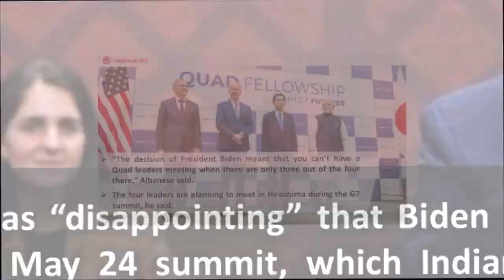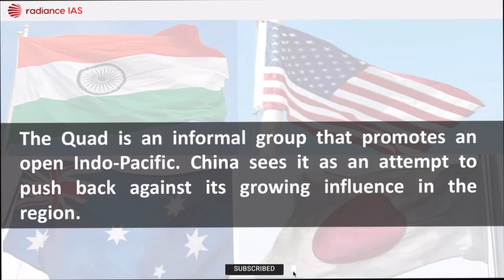QUAD SUMMIT CANCELLED Major Geopolitical Win for China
"Radiance IAS Institute is the best IAS/PCS/UKPCS coaching institute in Dehradun. At Radiance, excellent mentorship is provided to the students preparing for UPSC and PCS. The Study Material offered by the institute is mindfully designed by the experts, as every year a significant number of questions come from the material directly or indirectly. The teaching methodology of the institute is very interactive and the faculty members lay stress on the comprehensibility of the subjects rather than mere cramming up of the facts. At Radiance, emphasis is laid on proper testing and evaluation from time to time to check the progress report of the students. Comprehensive test series helps students easily sail through UPSC/PCS or any other competitive exam."